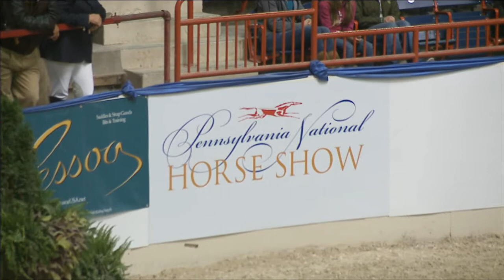1348 VANDAVID Catherine Pasmore Grand Prix de Penn National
Saturday, October 20, 2012 from the Pennsylvania National Horse Show in Harrisburg, PA.